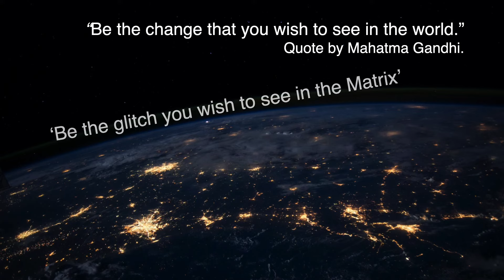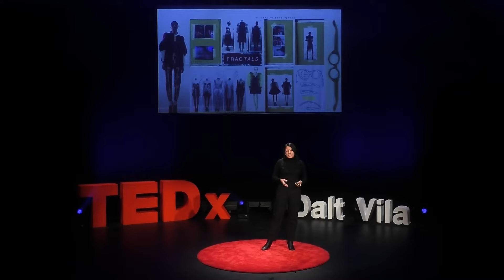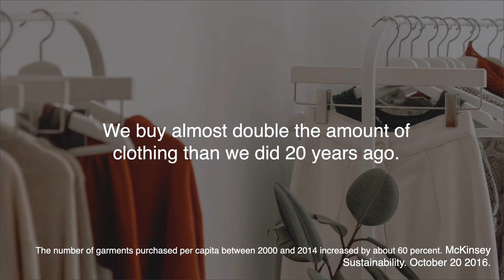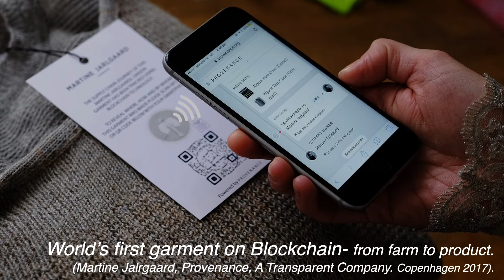Why Transparency in Fashion Matters to All of Us | NELIANA FUENMAYOR | TEDxDaltVila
What if we change the C from customer to the C of citizen, and become agents of change to accelerate positive impact in the fashion industry? How can technologies such as blockchain help us trust the information fashion brands claim when we’re shopping? Neliana Fuenmayor shares her journey from fashion designer to 'phygital' solution visionnaire to empower you with tools to demand traceability and transparency so you can make informed decisions. ‘We vote with our wallets every time we choose to buy into a brand’ says Neliana. ‘Ask the brands for the information that you care about, so that they can become a transparent company.  Neliana is an awarded designer, entrepreneur, and innovator with a deep care for transparency in fashion. Her expertise in sustainable innovation and technologies is weaving solutions to accelerate positive impact in the fashion industry. Graduated from the University of the Arts London with a BA in Fashion Design and a Master's in Entrepreneurship & Innovation, she has 15+ years of experience working for renowned brands, startups, and, NGOs whilst committed to her mission — Empowering the fashion community to step into as active citizens powered by digital tools to demand transparency and accelerate positive impact. Founder & CEO of 'A Transparent Company. This talk was given at a TEDx event using the TED conference format but independently organized by a local community.